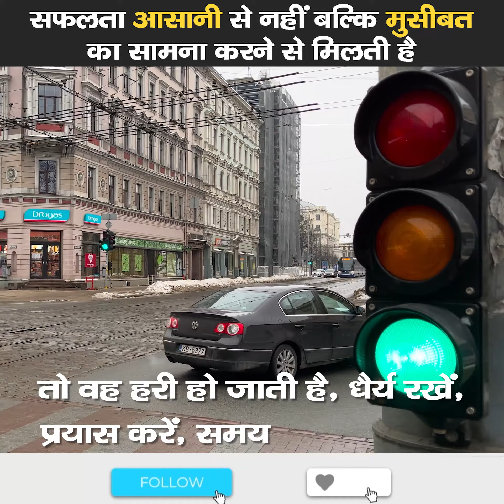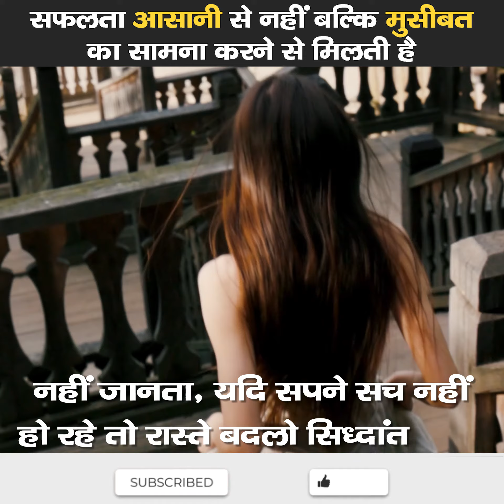सफलता पाने की पहली सीढ़ी मेहनत है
The first step to success is hard work.
To become the type of success you are setting out to be you have to start at the beginning, just like in the alphabet you start with the letter “A.” Success is not an event, it is a process. To finish any great endeavor you must first start. This may not be the start of a new business but could simply be the start of a new idea, a new path or a new way. To be a standout success is to take each new beginning and follow it through to the end. The success journey is the process of working through each step to arrive at the next one, with each step motivating and inspiring you to press on without fail.  “Z” may look far away from the vantage point of “A” but once you master “A” you will see “Z” gleaming out on the horizon. The beginning of any process is the most creative. Let’s start with “A.”
1. Awareness.
2. Action.
3. Accountable.
4. Attraction.
5. Accomplishment.
6. Authority.

आप जिस प्रकार की सफलता के लिए निर्धारित कर रहे हैं, उसके लिए आपको शुरुआत में शुरुआत करनी होगी, ठीक उसी तरह जैसे वर्णमाला में आप "ए" अक्षर से शुरू करते हैं। सफलता कोई घटना नहीं है, यह एक प्रक्रिया है। किसी भी महान कार्य को पूरा करने के लिए आपको सबसे पहले शुरुआत करनी होगी। यह एक नए व्यवसाय की शुरुआत नहीं हो सकती है, लेकिन बस एक नए विचार, एक नए रास्ते या एक नए तरीके की शुरुआत हो सकती है। एक असाधारण सफलता होने के लिए प्रत्येक नई शुरुआत करना और अंत तक उसका पालन करना है। सफलता की यात्रा अगले चरण पर पहुंचने के लिए प्रत्येक चरण के माध्यम से काम करने की प्रक्रिया है, प्रत्येक चरण आपको बिना किसी असफलता के आगे बढ़ने के लिए प्रेरित और प्रेरित करता है। "जेड" "ए" के सुविधाजनक बिंदु से बहुत दूर लग सकता है लेकिन एक बार जब आप "ए" में महारत हासिल कर लेते हैं तो आप क्षितिज पर "जेड" को चमकते हुए देखेंगे। किसी भी प्रक्रिया की शुरुआत सबसे रचनात्मक होती है। आइए "ए" से शुरू करें।
1. जागरूकता।
2. क्रिया।
3. जवाबदेह।
4. आकर्षण।
5. सिद्धि।
6. प्राधिकरण।
और हमें फेसबुक और इंस्टाग्राम पर फॉलो करें।